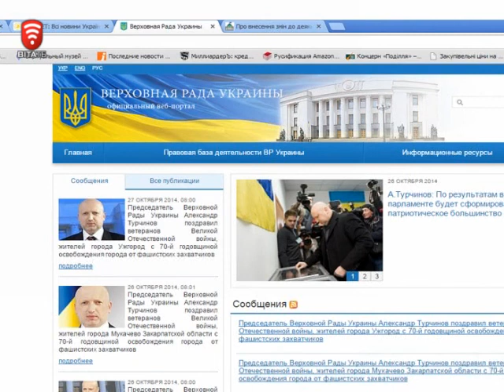Телеканал ВІТА новини 2014-11-03 Чи є життя на дачах. Плюси і мінуси прописки в садових будинках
Перевести дачу в житловий фонд дозволив українцям Уряд. Тепер прописка на дачі стане реальністю. Наприкінці вересня кабмін підготував відповідний законопроект, що до переведення садових і дачних будинків у житлові та подальшу реєстрацію у них місця проживання